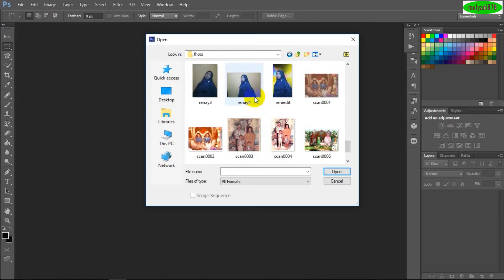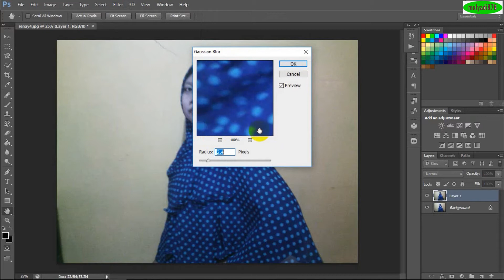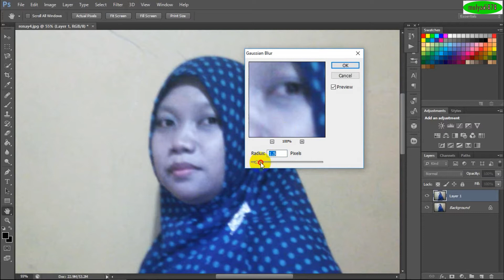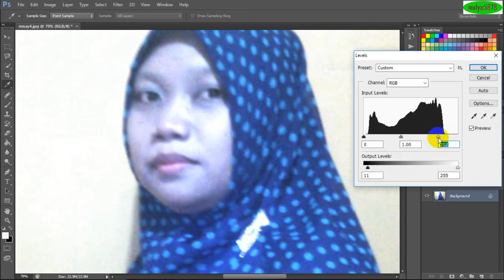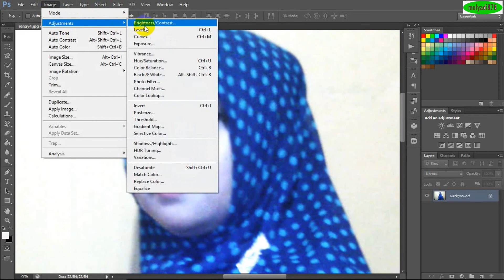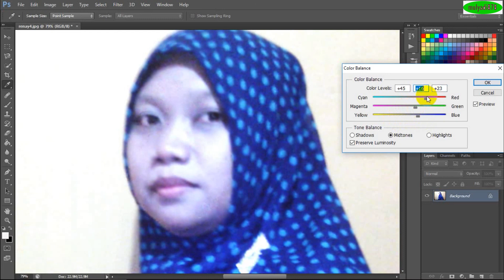Easy way to whiten face with photoshop CS6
when you want to print your favorite pictures, not infrequently we edit our first image to look perfect, certainly the most widely in the edit is the face area ...

so with this we dedicate the video tutorial smooth and whiten face with fhotoshop ..

hopefully useful for you ..